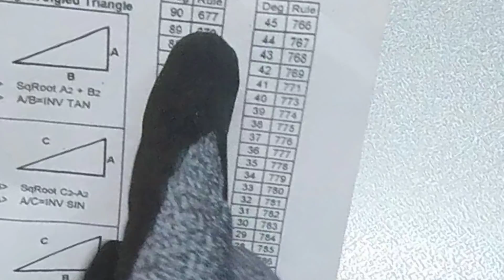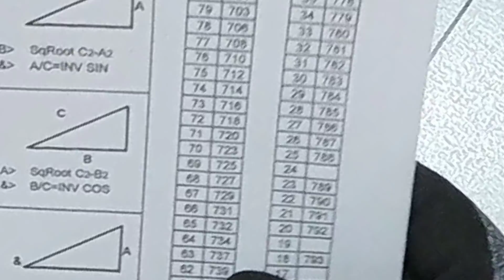How to find degrees in Folding Ruler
how to find degrees in a folding Ruler
link to pipe list :